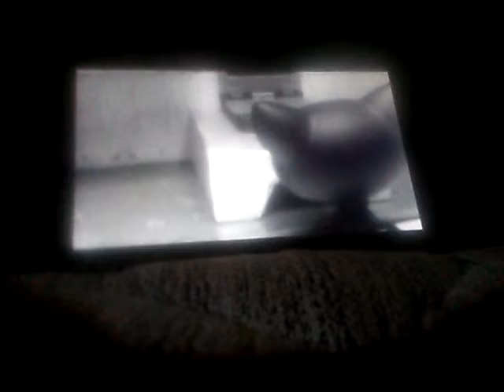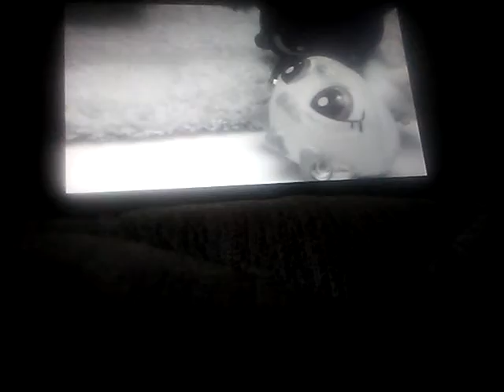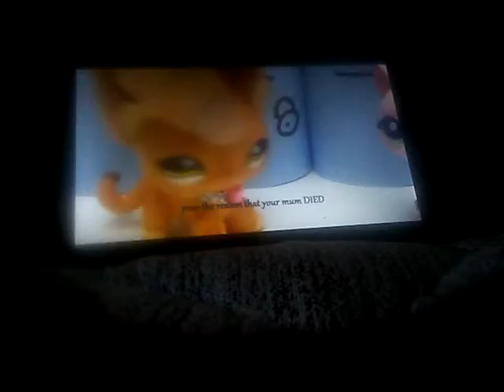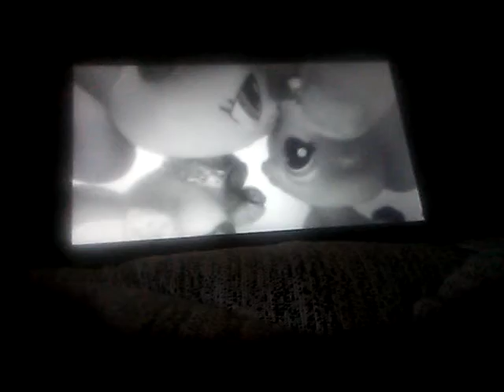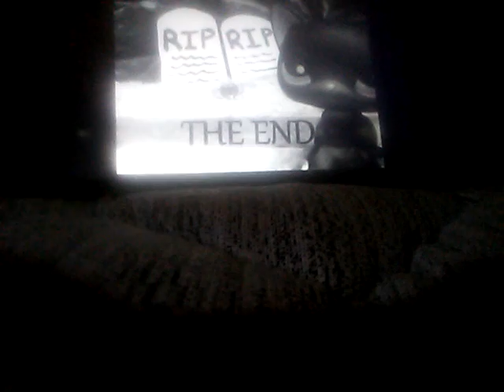React to lps sad story